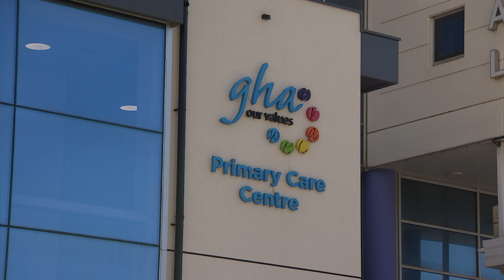Mental Welfare Society calls for multi-agency response to mental health issues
The Mental Welfare Society is calling for a multi-agency response to mental health issues.  It follows the death of a young man in his twenties last week.